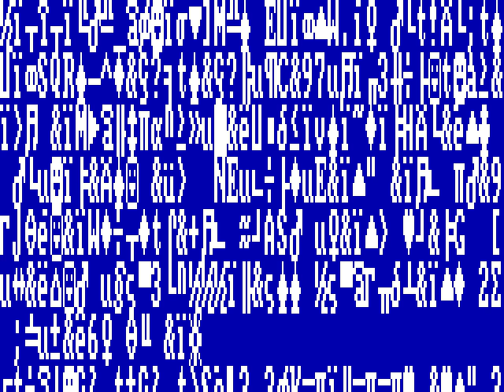MG026 MUGEN Special #27 - The Rage of Vanellope; The Glitchy Girl! (150th Subs Special)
All the characters created by RoySquadRocks are brutals; but Vanellope is undoubtedly one of the fastest, most broken and powerful that he has created!
Not to mention, he often spam teleports and special attacks that usually stop and kill his rival in a matter of seconds...
So, two shadow warriors will take down the mighty Vanellope in this 150 subs' special.

Sorry if I play bad with Shadow Jin; since their controls are usually rough or somewhat complicated...

Characters:
Shadow Jin by The Fallen One
Ansatsuken by Chotto-Komaru
(Both controlled by Me)

Vanellope was created by MUGEN by RoySquadRocks.

Stage: Sugar Rush Speedway by RoySquadRocks

Note to consider; to all content creators for MUGEN:
"If you are going to create stages based on movies, TV shows; etc;  there is no problem in doing so, but DO NOT USE COPYRIGHTED THEMES ON THE STAGES!"
Because they own copyright when recording the videos and uploading them to YouTube.
Is more recommended to use remixes from the OST of such copyrighted tracks or tracks made with Sega Genesis/Megadrive soundfont, Super Mario World's Soundfont, CPS2 remixes or Mario Paint's Soundfont.